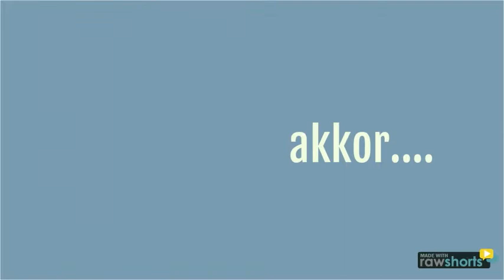AgroSprint Kft-Álláslehetőség-Nyírlugos-Cserhágó üzem